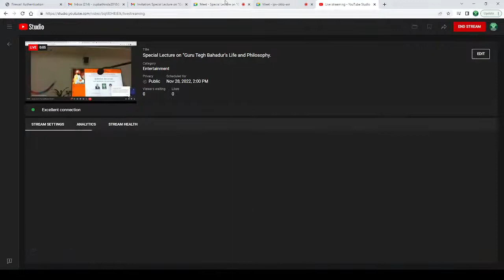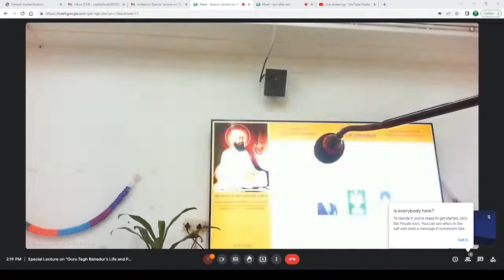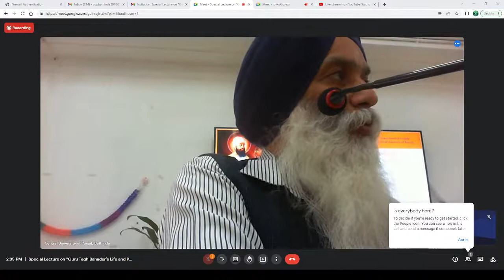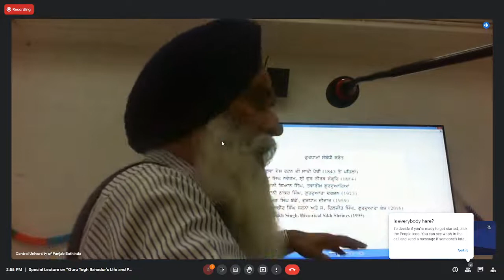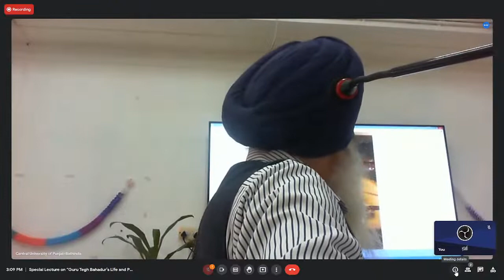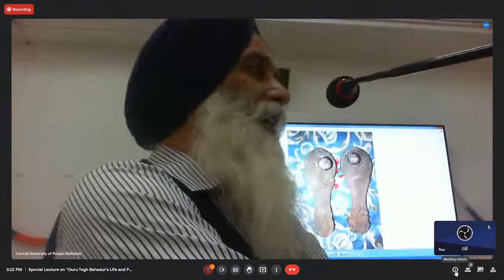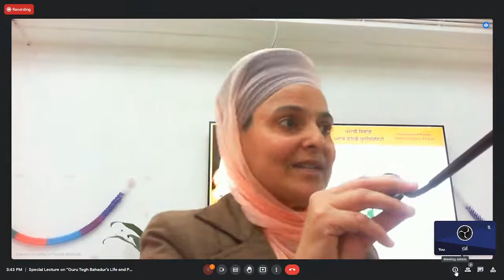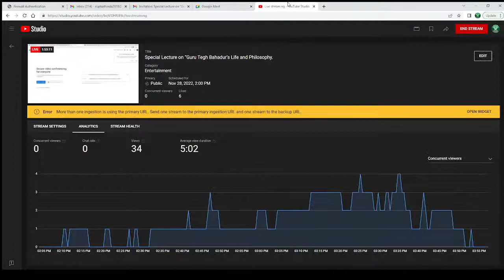Special Lecture on “Guru Tegh Bahadur’s Life and Philosophy.